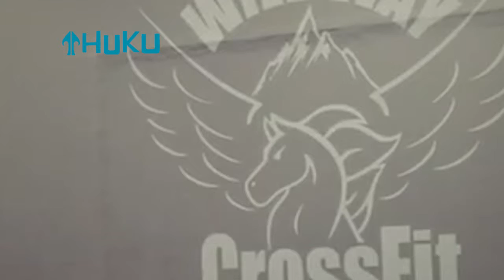10 MIN STRENGTH WORKOUT at home with Anthony Clavin x Huku